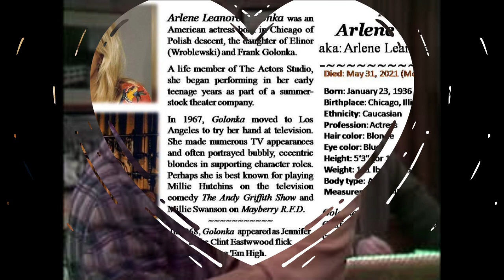Arlene Golonka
Arlene Leanore Golonka was an American actress. She is perhaps best known for playing Millie Hutchins on the television comedy The Andy Griffith Show and Millie Swanson on Mayberry R.F.D., and often portrayed bubbly, eccentric blondes in supporting character roles on stage, film, and television.Golonka was born in Chicago on January 23, 1936, of Polish descent, the daughter of Elinor (Wroblewski) and Frank Golonka. She worked as a waitress. Golonka began performing in her early teenage years as part of a summer-stock theater company, and she gained additional experience with the Goodman Theatre in Chicago.

A life member of The Actors Studio, she appeared in her first major production, The Night Circus, with Ben Gazzaraat the Shubert Theater in New Haven, Connecticut on November 17, 1958. After a week-long trial run, the play moved to Broadway on December 2, 1958, but closed after only seven performances.

Despite that setback, she continued working in other plays such as Take Me Along with Jackie Gleason, Walter Pidgeon and Robert Morse (448 performances from late 1959 to late 1960), Neil Simon's first Broadway play, Come Blow Your Horn, which ran 677 performances from February 1961 until October 1962, and One Flew Over the Cuckoo's Nest, starring Kirk Douglas, from November 1963 until January 1964. Golonka appeared in two other Broadway plays from 1965-66, and took supporting roles in films produced in the New York City area.

"...Golonka was appearing on television on Naked City, Car 54, Where Are You? and The Doctors ...She moved to Los Angeles and worked on shows like Get Smart, Barnaby Jones, The Flying Nun, That Girl, Maude, Alice, The Rockford Files, One Day at a Time, Taxi, Murder, She Wrote and The King of Queens."

Golonka also recorded for a comedy album, You Don't Have to Be Jewish, in 1965.

In 1992, Golonka appeared as Sally Nash in the 13th episode "Fool for Love" in season 5 of the television series In the Heat of the Night with Carroll O'Connor. In this episode she played the other woman to a philandering Dr. Vance Talbot (played by actor Robert Ginty) who tries to frame her for the murder of his wife before murdering Nash as well. Golonka was a regular on the animated cartoon Speed Buggy, providing the voice of "Debbie", and had a recurring role on the short-lived TV series Joe & Valerie. She performed voices in other animated series including The New Yogi Bear Show, Capitol Critters, Yogi's Treasure Hunt, and The New Scooby-Doo Movies.

Golonka had supporting roles in some 30 films, including Harvey Middleman, Fireman (1965), Penelope (1966), The Busy Body (1967), Welcome to Hard Times (1967), Hang 'Em High (1968), The Elevator (1974), Airport '77 (1977), The In-Laws (1979), Love At First Bite (1980), The Last Married Couple in America (1980), My Tutor (1983), The End of Innocence (1990), and A Family Affair (2001).